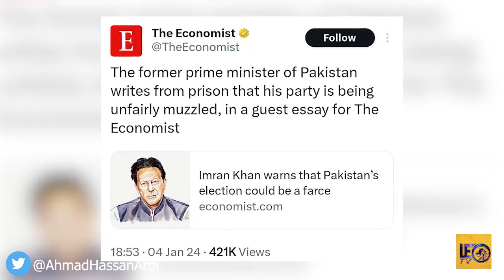Unveiling the Truth: The Economist's Favoritism Towards Imran Khan